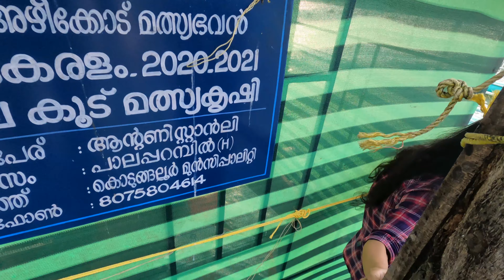4kv |Trip to innovative fish farm|Koodu Malsyakrishi കൂട് മൽസ്യ കൃഷി |Cage Fish Farming Kottapuram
Trip to innovative fish farm| Koodu Malsyakrishi -കൂട് മൽസ്യ കൃഷി | Cage Fish Farming Kottapuram goodwill SHG
PVC പൈപ്പ് ഉപയോഗിച്ചു മത്സ്യ കൂട് നിർമാണം | കുറഞ്ഞ ചിലവിൽ|budget friendly cagemaking using pvc pipe
fish farming kerala
മീൻ വളർത്തൽ
meen valarthal
kris-hi
huge profit fish farming
fish farming malayalam
fish farm
gift thilapia
fish seeds
മീൻ കുഞ്ഞ്
Meen kunju
Red thilapia
home fish farming
nutter fish farming
anabas farming
fish farming pond
tarpaulin fish pond
fish pond making
low coat fish pond
fish farming kerala

 To My Youtube Channel For new Updates